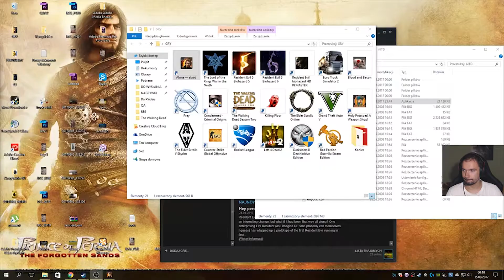Alone In The Dark [#1] HOTEL SZCZELIN